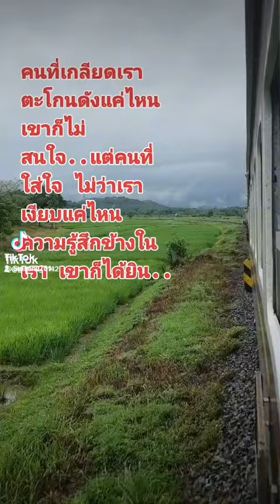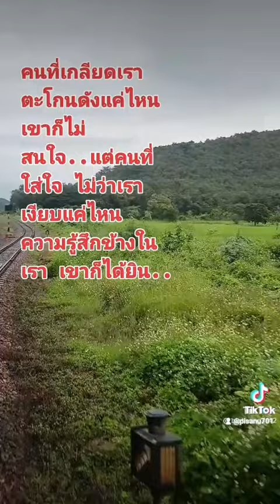เพลงผู้หญิงข้าใครอย่าแตะ รถไฟสายชีวิต Amazing Thailand